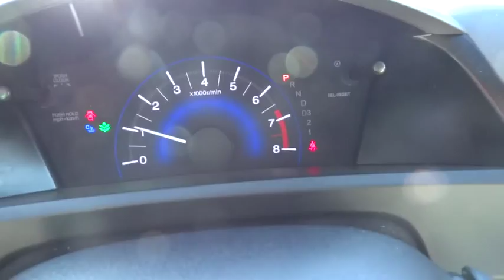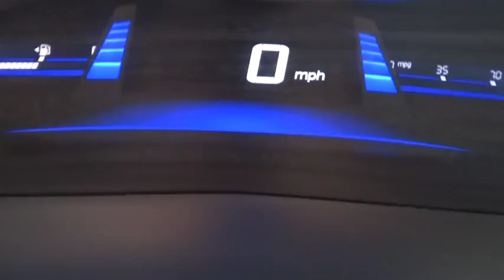2012 Honda Civic Concord, Charlotte, Gastonia, Matthews, Huntersville, NC PH1102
2012 Honda Civic
2012 Honda Civic 4dr Auto LX - Stock#: PH1102 - VIN#: 19XFB2F50CE083444

This 2012 is Honda Certified and is a CARFAX 1-Owner. Honda Certified gives you a new limited warranty for 12 months or 12,000 miles and extends the power train (engine-transmission) up to 100,000 miles! Call or e-mail to setup an appointment today! Remember, Hendrick Concord has you covered with its 120 day first ding, scratch or interior stain removal. CARFAX 1-Owner. WAS $16,485. HONDA CIVIC: UNMATCHED RELIABILITY: Honda's excellent record of reliability makes this a best bet. Balance of original 7-year/100, 000-Mile Powertrain Warranty, Additional 1-year/12, 000-mile Non-Powertrain Warranty, 150-Point Inspection and Reconditioning, Vehicle History Report, NO Deductible. Qualifies for CARFAX Buyback Guarantee. THIS CIVIC PROVIDES EXCEPTIONAL VALUE: Value you deserve. Was $16, 485. KEY FEATURES ON THIS CIVIC INCLUDE: iPod/MP3 Input, CD Player, MP3 Player, Remote Trunk Release, Keyless Entry, Child Safety Locks, Steering Wheel Controls. LX with Taffeta White exterior and Beige interior features a 4 Cylinder Engine with 140 HP at 6500 RPM*. BEST IN CLASS: THE HONDA CIVIC: It has a sleek new aerodynamic body with a sweeping roofline, rakish windshield angle and low, wide stance. Interiors are blessed with more style and function.- MSN Autos. Great Gas Mileage: 39 MPG Hwy. ABOUT OUR DEALERSHIP: We devote ourselves to helping and serving our customers to the best of our ability. It is our honor to have you come in to our dealership and drive the vehicle of your dreams home. Our goal is to offer the most modern and convenient access to up-to-date and accurate information, which our customers have come to expect and rely upon for all their automotive needs. Pricing analysis performed on 1/12/2015. Horsepower calculations based on trim engine configuration. Fuel economy calculations based on original manufacturer data for trim engine configuration. Please confirm the accuracy of the included equipment by calling us prior to purchase.